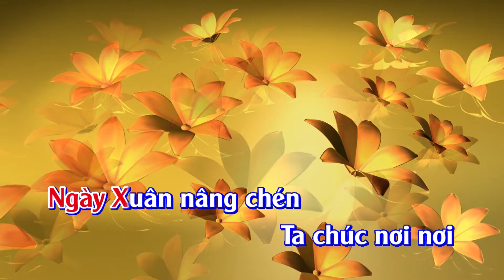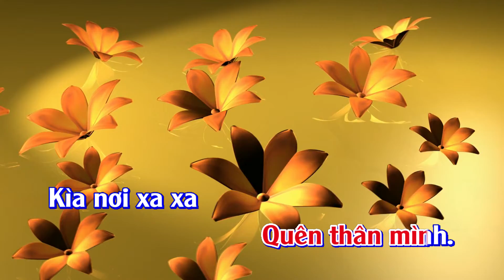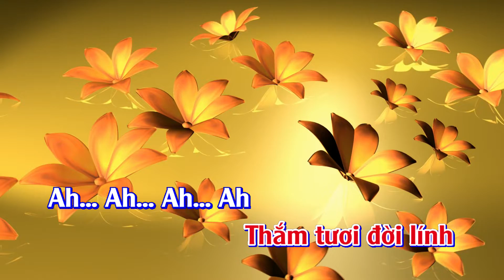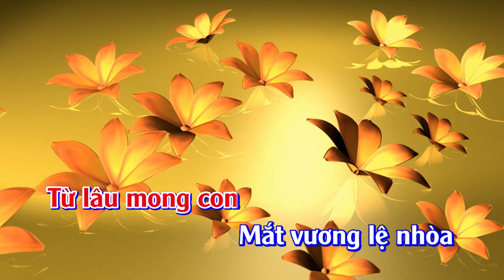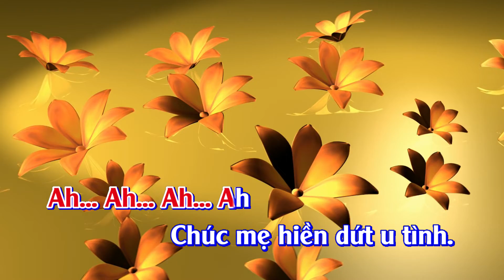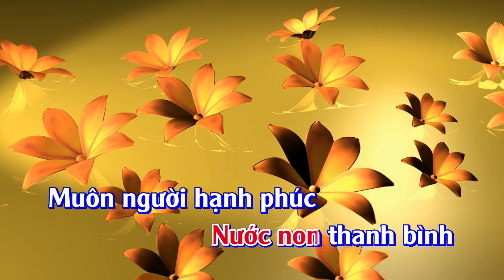Karaoke Ly Rượu Mừng - Tone Nam | TAS BEAT